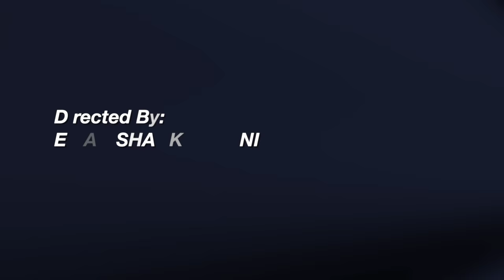"RUN" OFFICIAL 4K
"RUN" is a experimental short film, with a mix of contemporary ballet and urban street stunts. The different feelings and emotions music can transmit on to us are vast. Music has always been the language of intense emotion, Life without it is, for most of us, almost unthinkable. Music affects us on an unconscious level, before we have time to think about it.

Directed by: Eman Shahkamrani
Starring: Andres Rivadeneira
Choreography by: Andres Rivadeneira/Sofia Rivadeneira
Shot & Edited by: Eman Shahkamrani
Music by: Vivaldi - Summer 1 - Max Richter [Keyboards], Daniel Hope [Violin], Raphael Alpermann Sound recording
Sub pub music

Special thanks:
Academia Dancers
Ariel
Johnny "Fats"